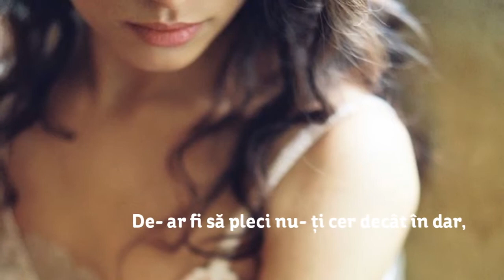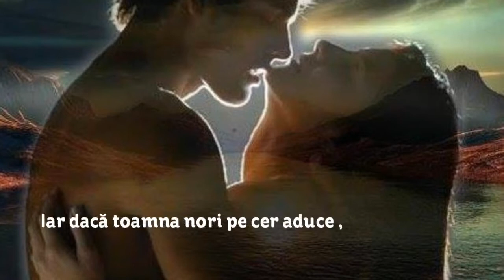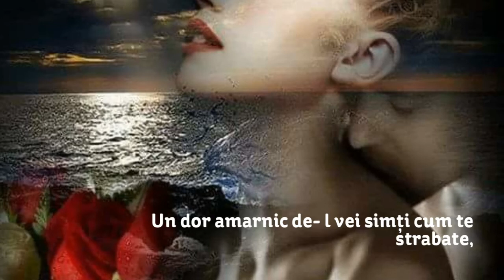De-ar fi sa pleci Autor Maria Hotea